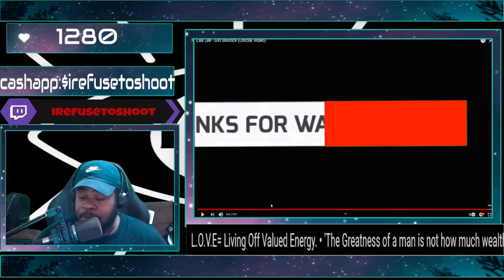Laa Lee - Dirt Bounce(REACTION)